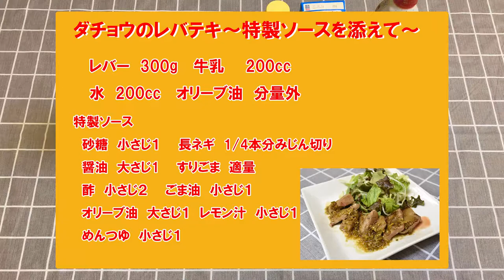【料理動画#6】鉄分豊富！！ダチョウのレバテキ～特製ソースを添えて～【美里オーストリッチファーム】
ダチョウ肉のレバテキ～特製ソースを添えて～
・ダチョウ肉レバー　300g
・牛乳　200cc
・水　200cc
・オリーブオイル　分量外

特製ソース
・砂糖　小さじ１
・長ネギ　1/4本分　みじん切り
・醤油　大さじ１
・すりごま　適量
・めんつゆ　小さじ１